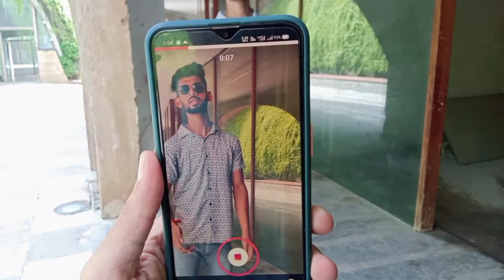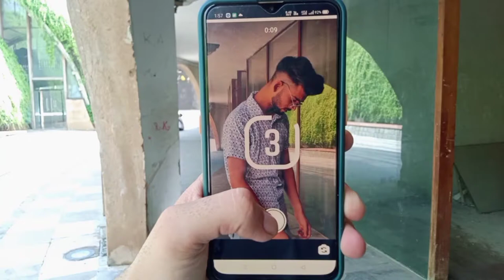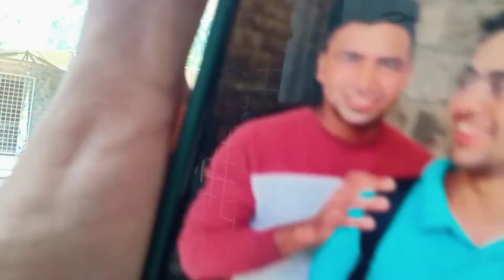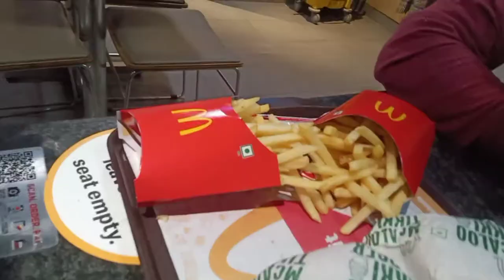behind the shoot📸🎥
lots of ❤️